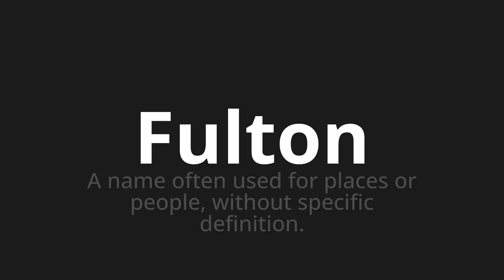How to pronounce Fulton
Master the Pronunciation of 'Fulton WHICH MEANS FULON' - which means : The Name Often Used for Places or People, Without Specific Definition. 📝 with @PortuguesePronunciation 🎓🗣️ - [Your Guide to Portuguese]

Learn to pronounce 'Fulton' perfectly in Portuguese with our easy and engaging tutorial by @PortuguesePronunciation! 📖📽️ In this comprehensive video, we provide you with native speaker examples 🗣️👂 and phonetic breakdowns 🎵 to ensure you get the pronunciation just right.

How to say Fulton in Portuguese